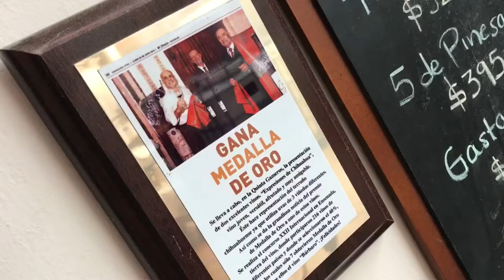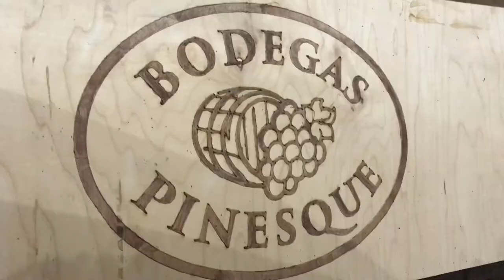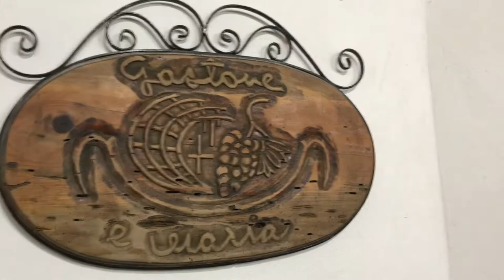Tour del vino en Bodegas pinesque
👉🏼¿Quiere saber cómo se hace el vino?
Aquí te explicaremos el proceso paso a paso desde la voz de un químico 🧑‍🔬

Si el video te gusto deja tu like, esto sirve para que más gente vea estos videos. 👍🏽